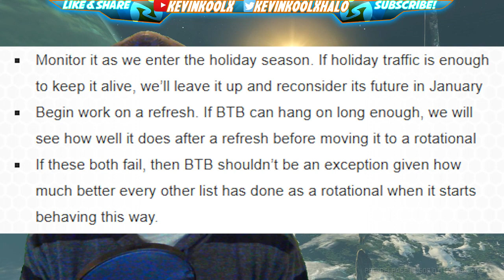Halo MCC Update Delayed and Halo 5 BTB Removed?!? Halo News Update!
Halo MCC Update Delayed and Halo 5 BTB Removed?!? Halo News Update! Halo 5 big team battle removed from the playlist? Halo 5 Warzone Assault removed and put as Warzone Assault rotational playlist. Halo Master Chief Collection Update delayed until after Halo 3 2v2 showdown in Atlanta Dreamhack 2018 HCS Finals.